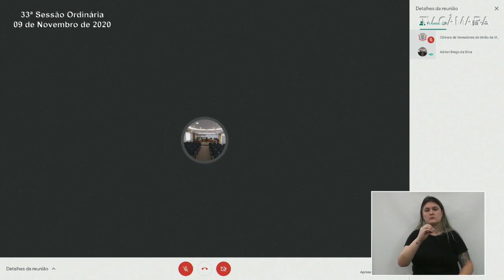Reunião na Integra - 33º Sessão Ordinária - (09/11/2020)